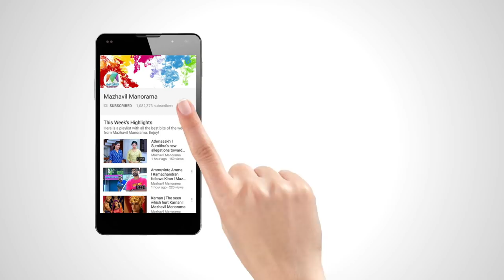Dhe Ruchi I Ep 318 - Pakoda Chaat & Sandwich Pizza Dosa I Mazhavil Manorama